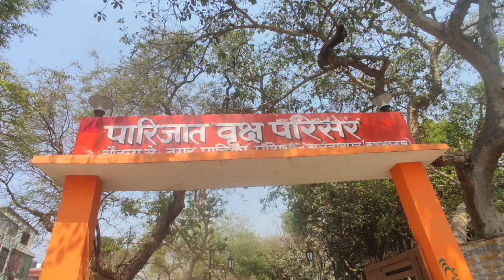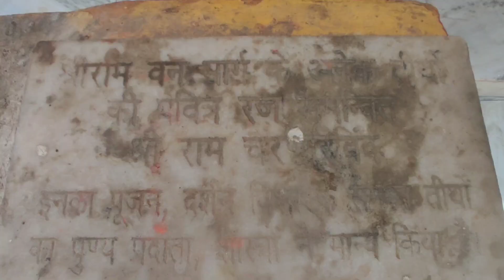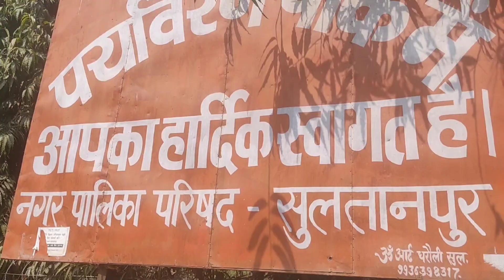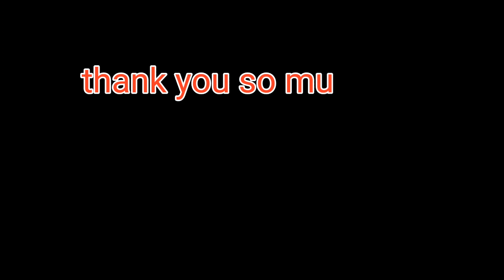सीताकुंड का इतिहास //गोमती नदी//parijat tree (कल्पवृक्ष) का रहस्य// श्री राम वनवास यात्रा